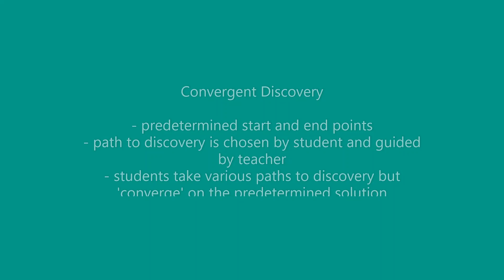Guided Discovery, Convergent Discovery and Divergent Production: What's the Difference?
This video uses a visual representation to explain the difference between the three of Mosston's Spectrum of Teaching Styles that fall in what is known as the discovery threshold.